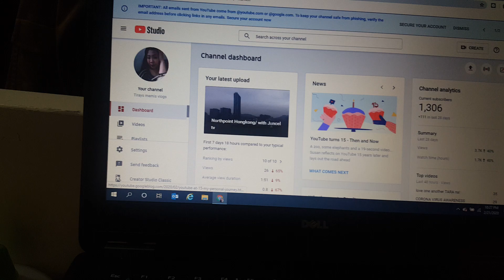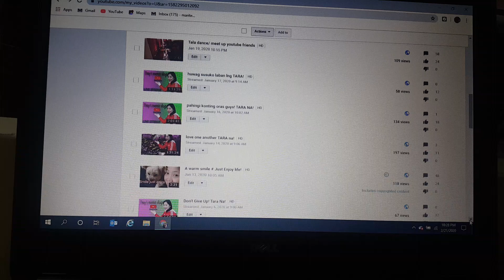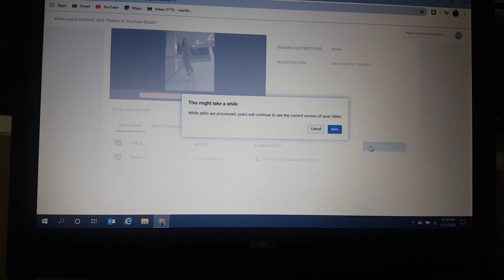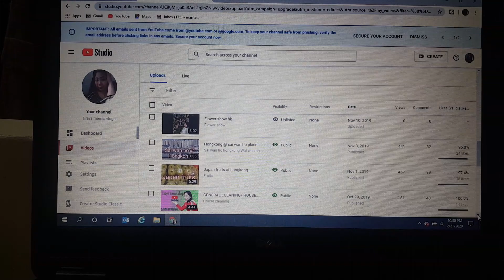How to remove copyright claim/ CPR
CPR claim @ Tiraysmemisvlog